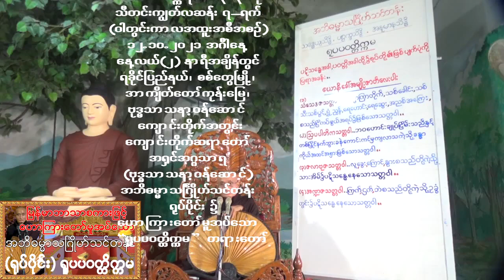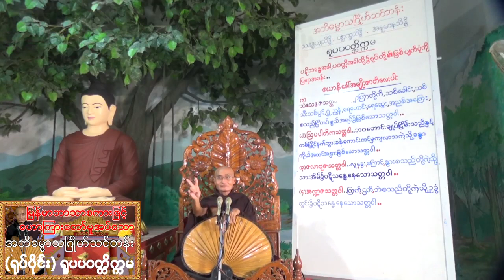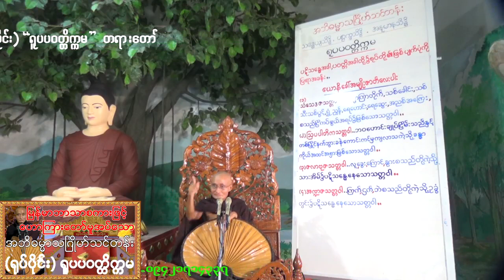(မြန်မာဘာသာစကားဖြင့်) ၁၂.၁၀.၂၀၂၁ အင်္ဂါနေ့ (ရုပ်ပိုင်း) "ရူပပဝတ္တိက္ကမ" တရားတော်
(မြန်မာဘာသာစကားဖြင့်) အရှင်အဂ္ဂသာရ ၏ "ရူပပဝတ္တိက္ကမ" တရားတော်
(ဝါတွင်းကာလ အထူးအစီအစဉ်)
ဗုဒ္ဓသာသနာ့ဝန်ဆောင်ကျောင်းတိုက်အတွင်း
အရှင်အဂ္ဂသာရ(ဗုဒ္ဓသာသနာ့ဝန်ဆောင်) သီတင်းကျွတ်လဆန်း ၇-ရက်၊
၁၂.၁၀.၂၀၂၁ အင်္ဂါနေ့  (နေ့လယ် ၂-နာရီအချိန်)
အဘိဓမ္မာသင်္ဂြိုဟ်သင်တန်း "ရုပ်ပိုင်း"၌
ဟောကြားတော်မူအပ်သော
''ရူပပဝတ္တိက္ကမ" တရားတော်